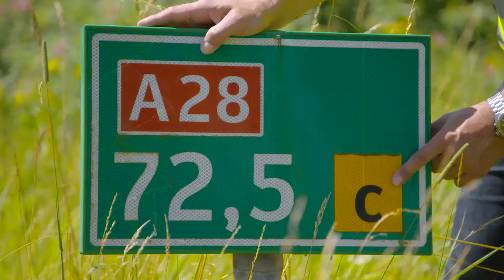Veiligheidstips | Autopech | Mercedes-Benz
Veilig van de weg afgaan en de juiste locatie doorgeven. Deze tips van Tim Swanborn zijn waardevol bij autopech op de grote en de kleine weg.